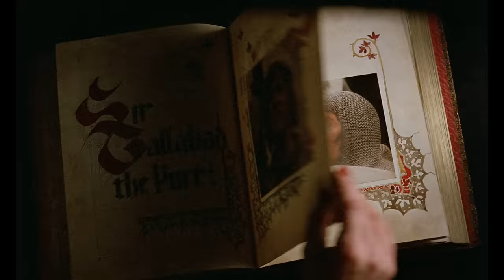the budget for the movie was so low, they couldn't even afford...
Monty Python and the Holy Grail, the first feature film from Monty Python, is a cult favorite. It's also comedy gold made for dirt cheap. Holy Grail had a budget of just $400,000. Even in 1975, that was remarkably tight, especially for an adventure movie like this. Today, I'll look at some of the creative ways the Pythons squeezed every last drop of humor out of their budget. For my other video on Monty Python and the Holy Grail

Written & edited by Danny Boyd